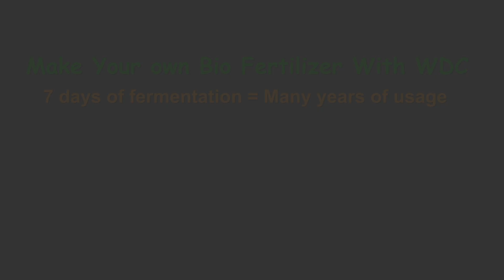Process of making WDC the Best Bio Fertilizer for Organic Farming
DIY easy way to make WDC (waste decomposer) the best Bio fertilizer which can be made easily in a Apartments also. all you need is only nattu vellam and a Parent WDC gel and then begins the journey through years together where you can create new solution with the existing one.

You will no way go out of fertilizer if you have a WDC in home

In This video we can created a 7 days journey of the WDC preparation just Kick start the making if this liquid Gold for your Plants

Check out the materials required
WDC

Seedling tray

Organic seeds

Water Sprayers

Jaggery Powder

Plastic barrel

for more such videos and tips and natural gifts

You reviews are our Improvements...Reviews are always welcome.